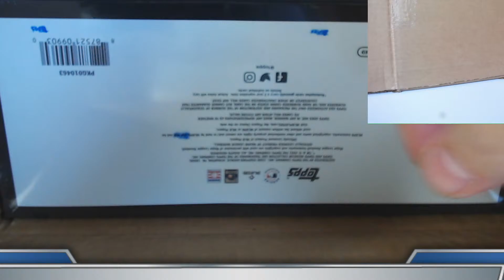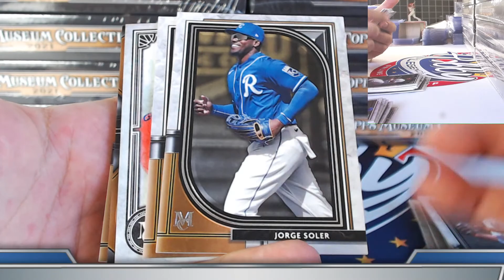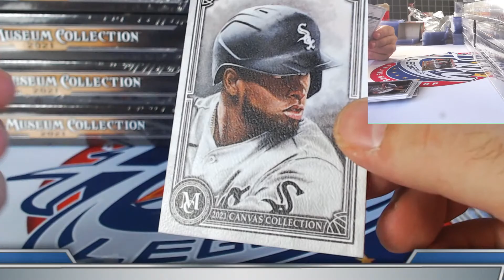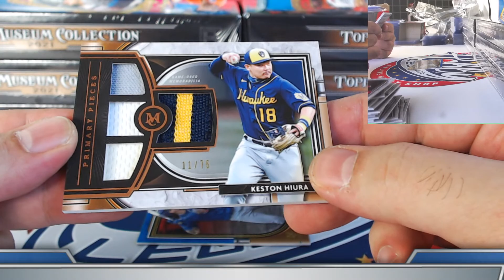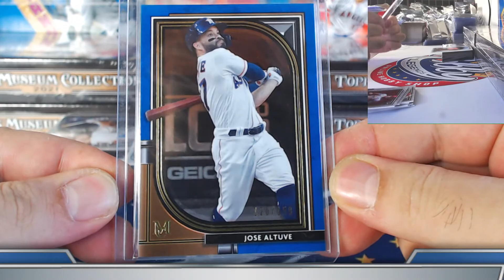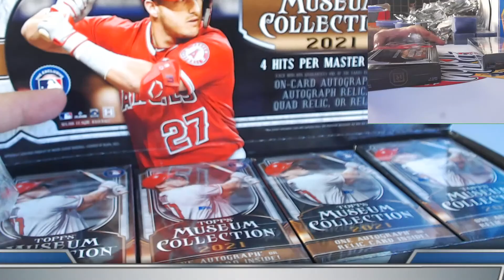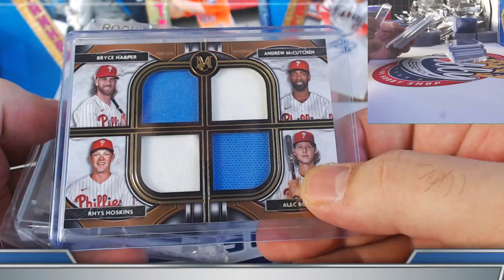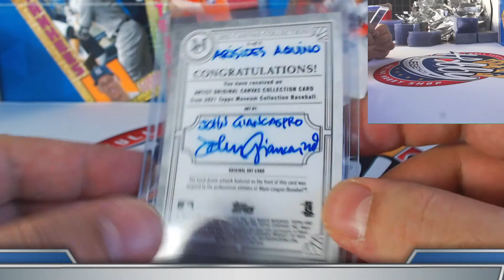CASE #1 of 2 - 2021 MUSEUM COLLECTION 2 Case (24 Box) Player Break eBay 07/15/21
2021 Topps GYPSY QUEEN 10 CASE (100 Box) PLAYER break auctions ending SUNDAY on eBay